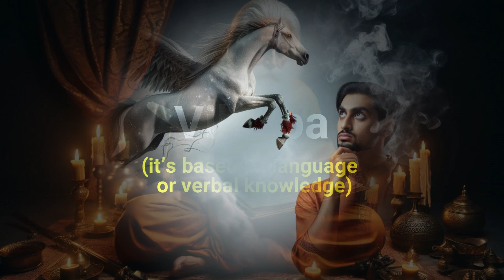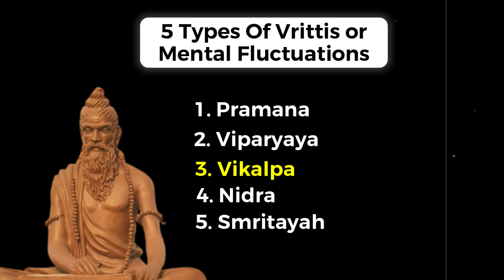Patanjali’s 9th Sutra: The Truth About Verbal Delusion (Vikalpa) | The Power of Imagination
In this video, we dive deep into the 9th Sutra of Patanjali's Yoga Sutras: Vikalpa – False Cognition Revealed. Patanjali defines Vikalpa as a mental modification where words are understood without a corresponding object or reality. This leads to misconceptions and false understanding.

In the journey of yoga, understanding and overcoming vikalpa is crucial for clearing the mind and moving toward true knowledge. Join us as we explore what false cognition means, its impact on the mind, and how it can obstruct our path to self-realization. We also introduce the next two powerful tools – Abhyasa (practice) and Vairagya (detachment) – which Patanjali discusses in the following sutras to help control these fluctuations of the mind.

Timestamps:-
00:00 - Introduction to the 9th Sutra of Patanjali
00:27 - Reciting the Sutra
00:48 - Defining Vikalpa
01:34 - Example of Vikalpa in Daily Life
02:06 - Impact of Vikalpa on the Mind
02:48 - Philosophical understanding
03:30 - Yoga's approch to reducing Vikalpa
04:14 - Conclusion